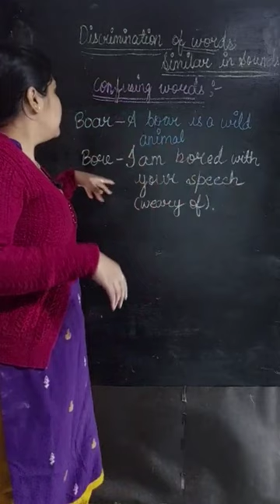Boar and Bore | Confusing words in English